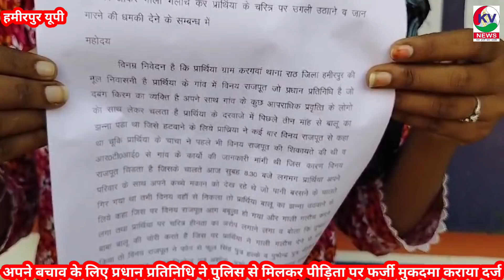दबंग प्रधान से परेशान राठ थाना में नही मिला न्याय पीड़िता ने पुलिस अधीक्षक से लगाई न्याय की गुहार